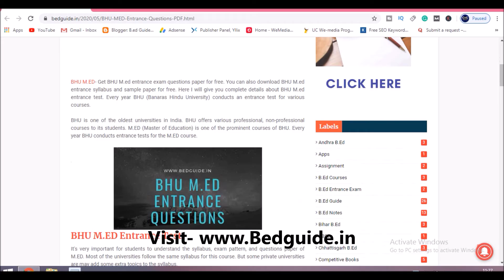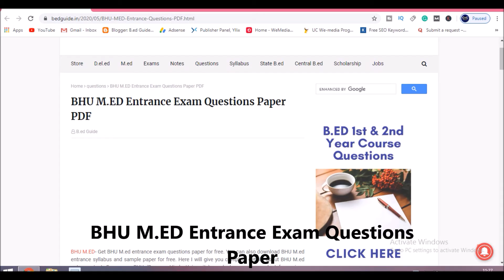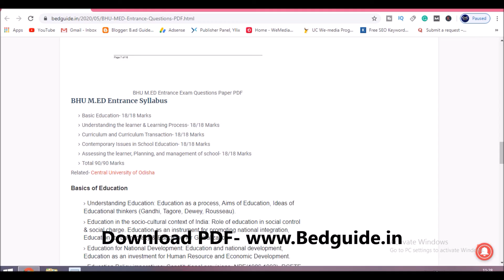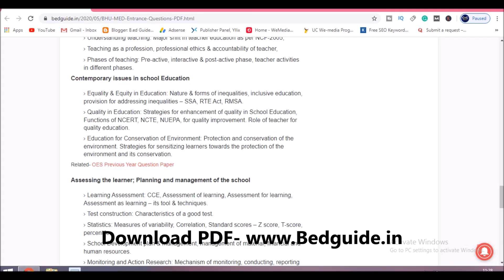BHU M ED Entrance Exam Questions Paper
BHU Entrance Exam Previous Year Questions Paper, BHU M.ed entrance exam questions paper

1- Best GK Books for B.ed Entrance Exam

2-Best English Grammar Books For B.ed Entrance Exam

3-Best Reasoning Guide for B.ed Entrance Exams

4-Best B.ed Guide For Students 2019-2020

5- Best Pedagogy Guide for B.ed Entrance Exam

6-Best Indian Geography Guide for B.ed Entrance Exam

7-Best Hindi Grammar Guide for B.ed Entrance Exam

8- Best B.ed guide for Science Students

9- Best Odia Grammar Books for B.ed students

10-Best Central B.ed guide for All Students

B.ed Course
B.ed Teaching